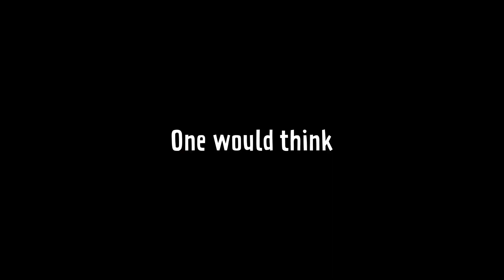The Daring Adventurer & The Haunted Horde | 7 Days to Die Alpha 20 | Horde 14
For the second horde, we use blade traps to our advantage and have a full night of triumph and well... an unexpected defeat.